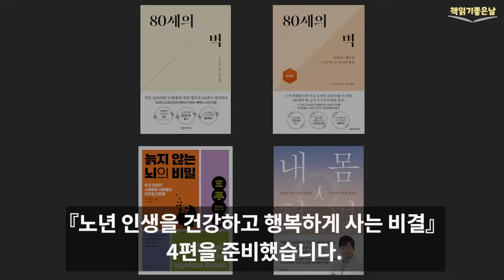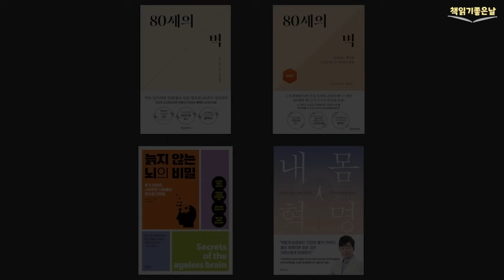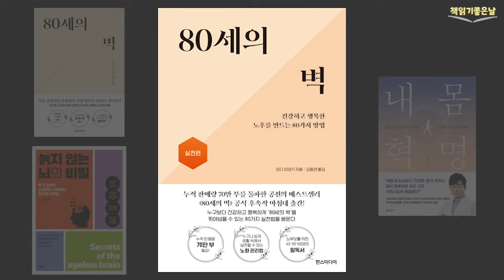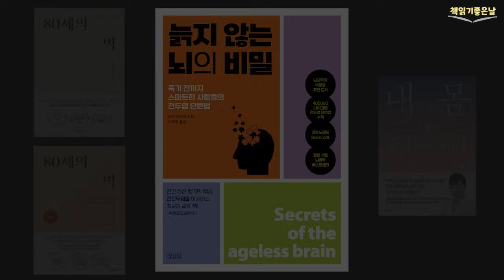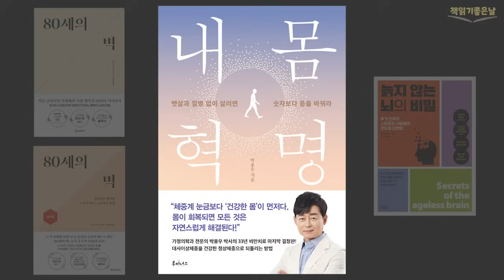[나이 들어 요양원에 가지 않고 행복한 노년을 사는 법] 노년 인생을 건강하고 행복하게 사는 비결, 마음이 편해지는 책듣고 힐링하기│오디오북 책읽어주는여자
『노년 인생을 건강하고 행복하게 사는 비결』

00:01:18  제1편  '나이 들어 요양원에 가지 않고 행복한 노년을 사는 비결' 《80세의 벽》
00:40:53  제2편, '노후의 삶에 대한 인식을 송두리째 바꿔라' 《80세의 벽 : 실천편》
01:22:02  제3편, '100세 시대, 즐겁게 사는 사람들' 《늙지 않는 뇌의 비밀》
02:06:25  제4편, '질병없이 살려면 당장 내 몸을 바꿔라' 《내 몸 혁명》